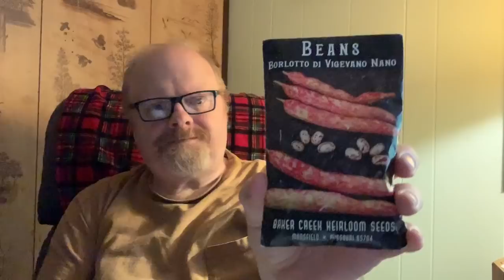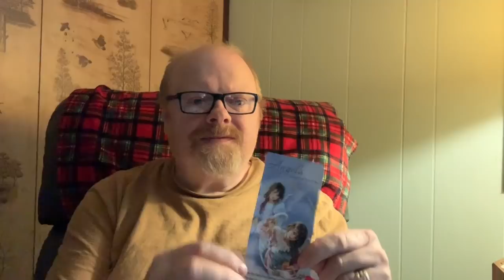👴 Mailcall and Surprises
Love this type stuff, gifts 🎁 surprises, winnings wow